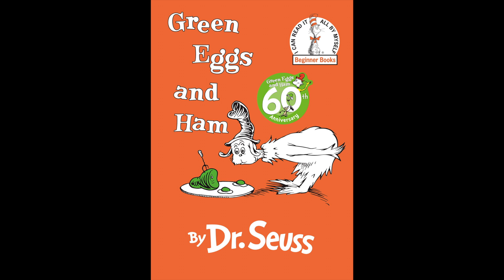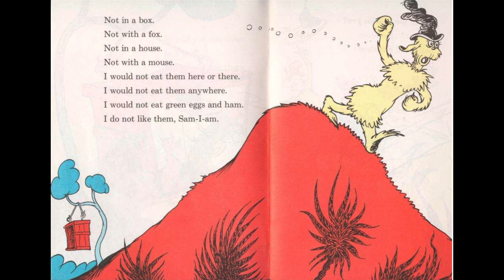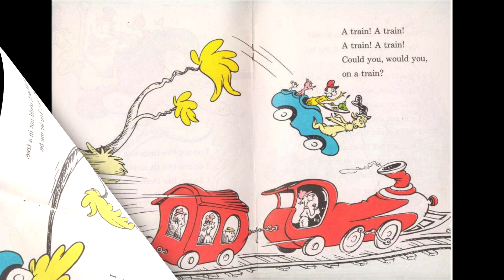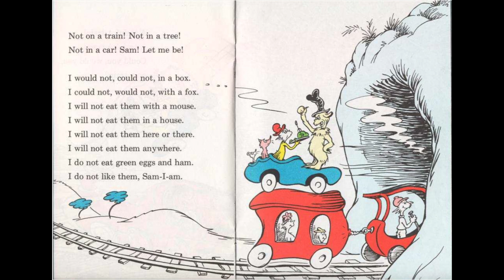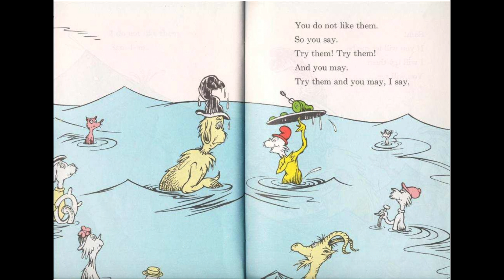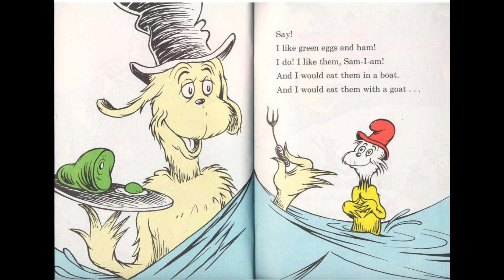Green Eggs and Ham by Dr. Seuss / Children's Book Read Aloud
Classic Dr. Seuss book: Green Eggs and Ham